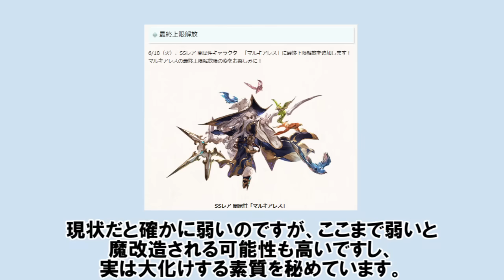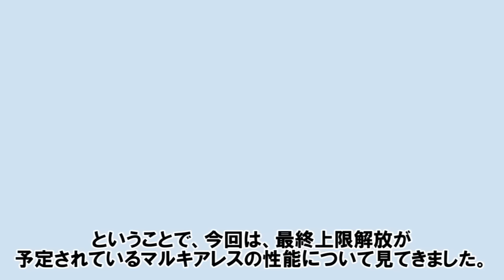実は最終上限解放で大化けする素質を秘めたマルキアレスの性能を確認していく！ 【これグラ/ゆっくり解説/グラブル】